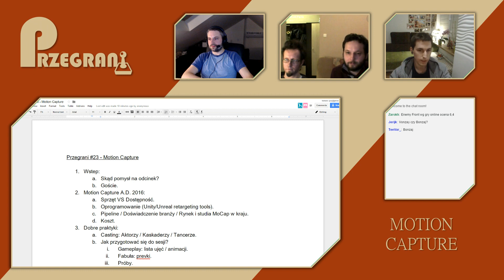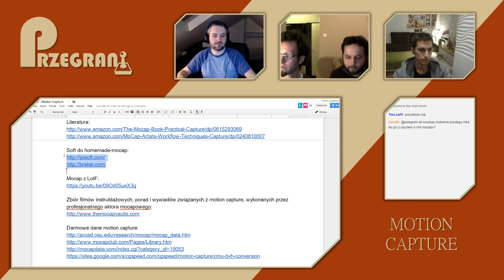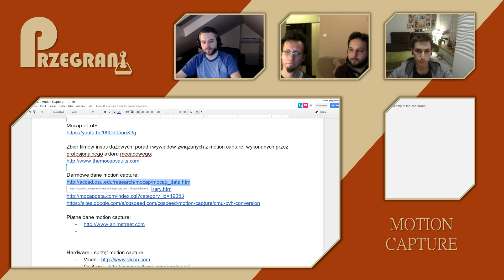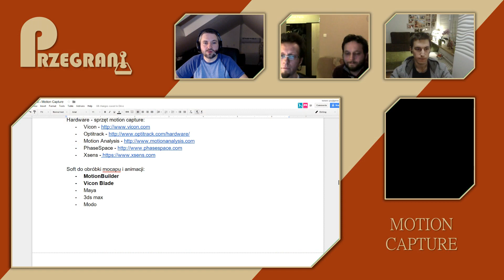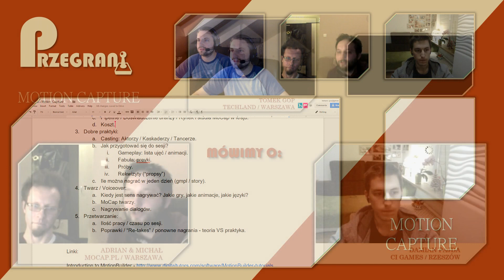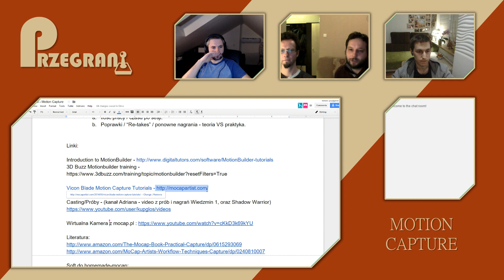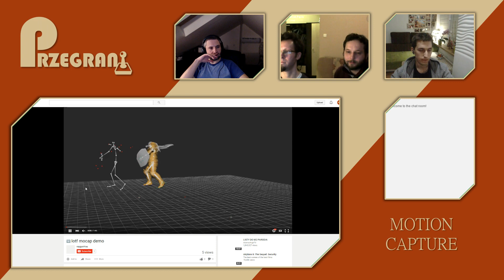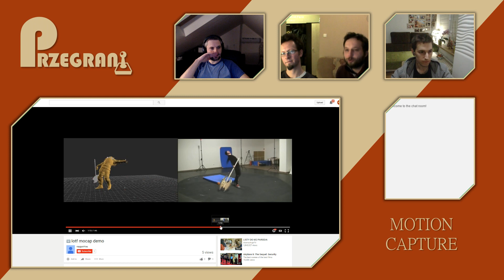Przegrani #23 - Motion Capture (17sty2016)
Przegrani to inicjatywa Tomka Gopa (Techland), w której zaprasza innych polskich twórców gier do grania lub rozmawiania o grach.
Audycje są na żywo na a chwilę później odcinki archiwizowane są na tym kanale YT.

Temat odcinka: Motion Capture
Prowadzi: Tomek Gop.
Goście: Michał Hrydziuszko (mocap.pl), Adrian Perdjon (mocap.pl), Damian Pajda (CI Games).

Momenty:
[Wstęp]
00:01:34 – Wstęp
00:02:16 – Goście
00:07:30 – Przedstawienie dokumentu i opis audycji
[Sprzęt i dostępność]
00:08:39 – Sprzęt (systemy optyczne i inercyjny)
00:11:59 – Dostępność sprzętu, wypożyczalnia sprzętu
00:14:38 – Systemy komercyjne i niekomercyjne (w tym ceny)
00:19:10 – Ceny jednej sesji
00:20:22 – Zaczynanie pracy z mocapem i tańsze rozwiązania
00:23:14 – Opłacalność i metraż do nagrywania
00:26:00 – Oprogramowanie i Retargeting
00:32:40 – Konkurencja na krajowym rynku MoCap.
[Praktyki]
00:36:20 – Casting i próby (aktorzy, kaskaderzy, tancerze)
00:40:08 – Dokumentacja (przygotowanie do sesji)
00:41:30 – "Propsy" (elementy oporządzenia, na przykładzie LotF)
00:43:40 – Historia małego toporka i miecz PCV wiedźmina
00:45:32 – Sesja, próby, materiały, refki.
00:47:58 – Ile nagrać na jednej sesji.
[Twarz i Voiceover]
00:51:18 – Wstęp
00:52:37 – Nagrywanie twarzy, głosu, animacji (kiedy jest sens co nagrywać)
00:59:34 – Małe podsumowanie i odwrócony Dubbing
01:04:30 – Animacja twarzy z głosów (synchronizacja ust do głosów - facefx)
01:08:30 – La Noire i realizm
01:12:10 – Performance i Universal Capture
[Przetwarzanie]
01:14:58 – Start
01:15:48 – Obróbka materiału (czyszczenie)
01:17:51 – Retarget i co dalej?
01:22:07 – Ile czasu po sesji potrzeba, aby można było dodać materiał do gry
01:26:19 – Przechwytywanie w czasie rzeczywistym
01:27:36 – Nvidia Sield i „Avatar”
01:30:43 – Przykłady z sesji z Flying Wild Hog / Shadow Warrior
01:35:20 – Przykłady dem
[Podsumowanie]
01:35:55 – Opis linków
01:39:45 – W co aktualnie gramy i zakończenie

Zbiór filmów instruktażowych, porad i wywiadów związanych z motion capture, wykonanych przez profesjonalnego aktora mocapowego
Książki:
[Soft] do obróbki mocapu i animacji:
- MotionBuilder
- Vicon Blade
- Maya
- 3ds max
- Modo